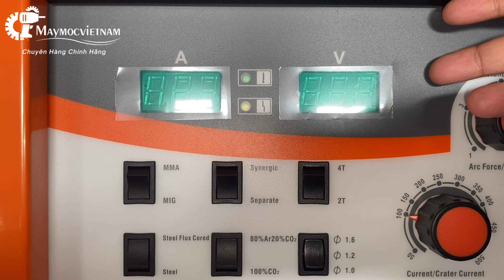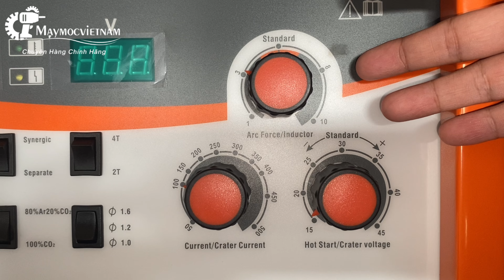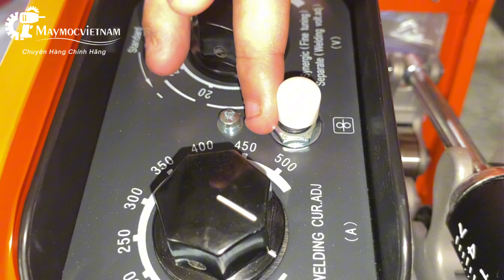Máy Hàn Hồ Quang Chìm 𝐉𝐚𝐬𝐢𝐜 𝐌𝐢𝐠 𝟓𝟎𝟎(𝐍𝟑𝟖𝟖) - Hàn 2 Chức Năng Hàn Que Và Hàn Mig | Máy Hàn Mig Rùa Rời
00:00:00 Intro
00:00:09 Giới thiệu máy
00:04:25 Test máy
00:05:54 Báo giá và thông tin mua hàng

✔ SĐT Hoặc ZALO: 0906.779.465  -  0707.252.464
*Địa Chỉ Cửa Hàng: CN1 : Bình Tân Số 1095 Quốc Lộ 1A ( ngay cầu vượt hương lộ 2), Phường Bình Trị Đông A, Quận Bình Tân, TP. Hồ Chí Minh)

Chi nhánh 2 : 753 Quốc Lộ 13 Phường Hiệp Bình Phước , Tp. Thủ Đức
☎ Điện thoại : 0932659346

Chi nhánh 3 : 367 Trường Chinh, Phường Tân Thới Nhất, Quận 12, Tp.HCM

👉Cam Kết
Chúng tôi đã được thông qua Hệ thống chất lượng ISO 9001: 2000 và nhận được Chứng chỉ CE / GS. Chúng tôi áp dụng nghiêm ngặt các tiêu chuẩn của EU đối với PAH. RoHS & WEEE trong quá trình sản xuất. Đối mặt với thách thức của cuộc cách mạng kỹ thuật mới trên thế giới, chúng tôi cũng nỗ lực phát triển các loại máy tiết kiệm năng lượng, Công nghệ cao, hữu ích và an toàn cho khách hàng. Với nỗ lực hết mình của chúng tôi đã có được danh tiếng tốt ở CIS, Châu Âu, Nam Phi, Trung Đông.